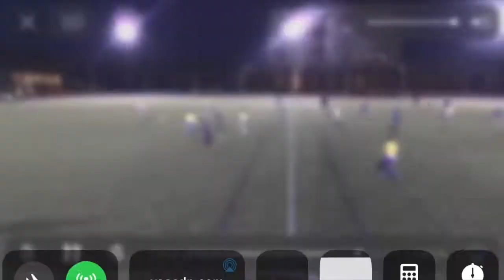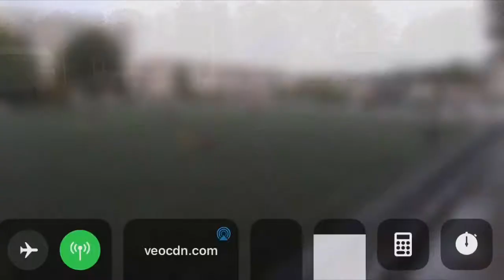Nicolas V. / FALL 2021 / CM/DM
A&V -- Athletic Recruiting & Scholarship Service

Name: Nicolas V.
Position: CM/DM
Age: 18 yo.
Club/Division: ACBB (Regional)
HS Graduation Year: 2020
Class: 2025

-- Men's Soccer Scholarship --